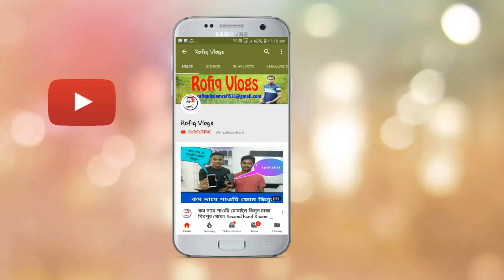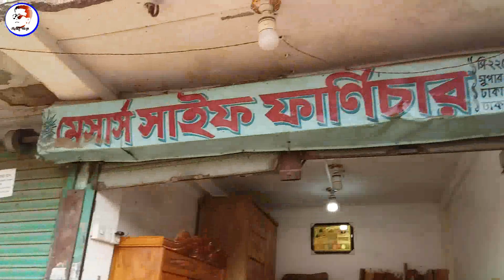কম দামে কাঠের ফার্নিচার কিনুন ঢাকা কচুক্ষেত থেকে || New & Uesd Khat BD || Rofiq Vlogs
Address :   মেসার্স সাইফ ফার্নিচার

                C225, Rajonigondha Super Market,
                Dhaka Cant, Dhaka-1216
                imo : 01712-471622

**আপনার দোকানে বা শো-রুমে বিজ্ঞাপন করা জন্য যোগাযোগ করেন ***